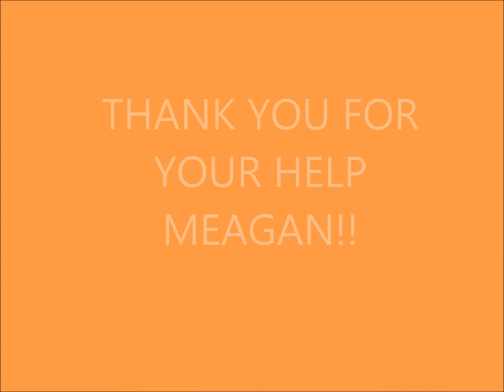INTERVIEW WITH MEAGAN